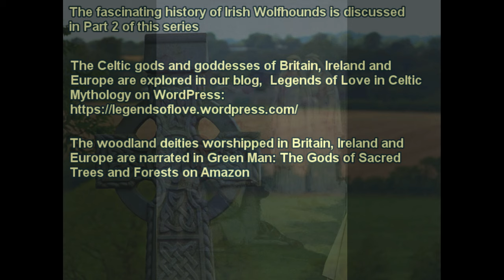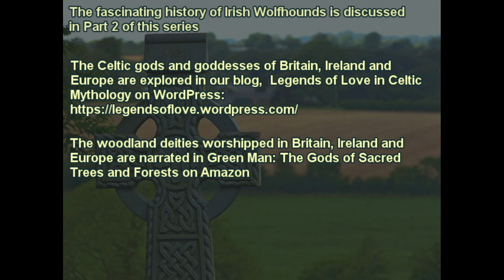Irish Wolfhounds Part 1: Symbols of Ireland's Ancient Celtic Traditions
The Irish wolfhound, or Cú faoil, is an endearing symbol of Ireland’s noble Celtic heritage. The Gaels marvelled at the enormous size, ferocity and speed of wolf-dogs as the hunting companions of kings and nobles.

Poets celebrated the bravery of wolfhounds belonging to Fionn mac Cumhail and the legendary heroes of Irish lore.